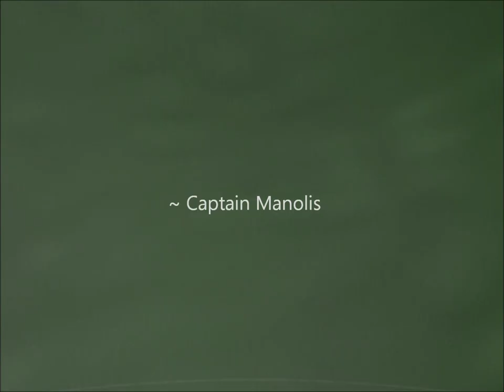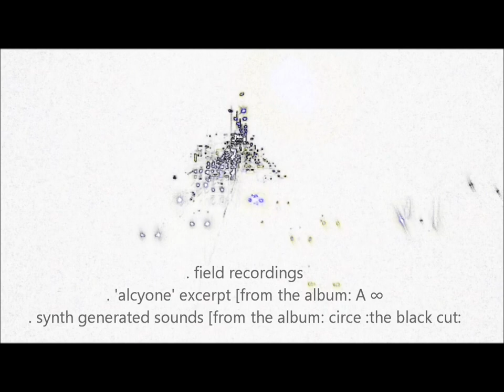c i r c e : the piano cut : anna stereopoulou ~ 4o le festival chimeres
c i r c e :the piano cut: by anna stereopoulou
4o le festival chimeres | october 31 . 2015
@ booze cooperativa | athens . greece

part of the project: c i r c e :the black cut:

anna stereopoulou: compositions . recordings . performance
music heard on video:
_field recordings
_synth generated sounds [from the album: c i r c e :the black cut

video footage by [material in order of appearance]
_anna stereopoulou [h2o
_giorgos efthimiou [live concert
_tilemachos kouklakis [street
video + sound editing by anna stereopoulou